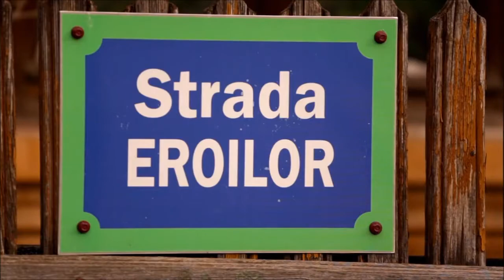Ansamblul Monumental ,,Constantin Brancusi,, de la Targu Jiu